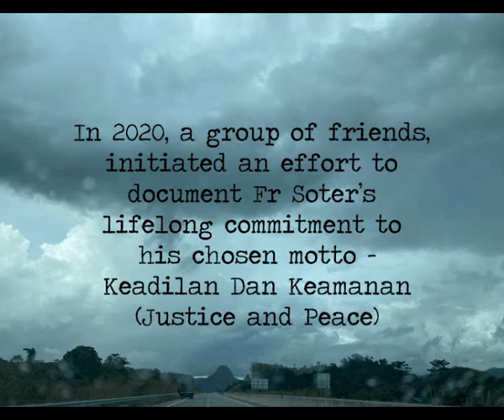We Shall Overcome - Pete Seeger (Francis Wolf Cover)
This was a performance for the Heart2Heart tribute to the work of Fr Soter Fernandez

Picture of Fr Soter taken from Archkl.org